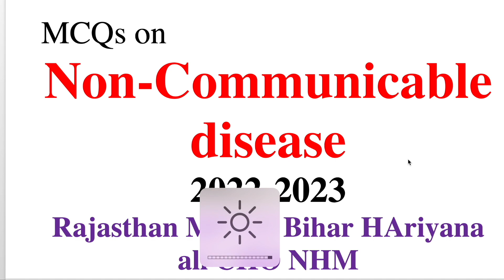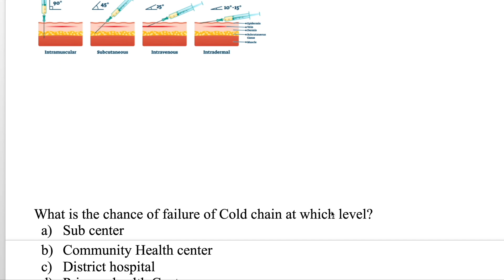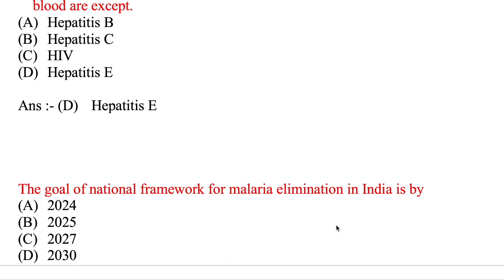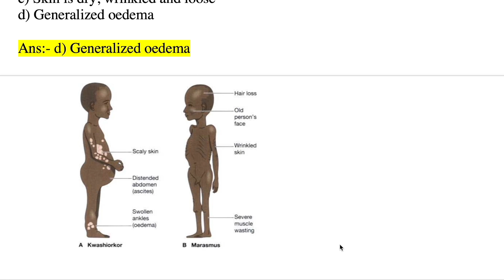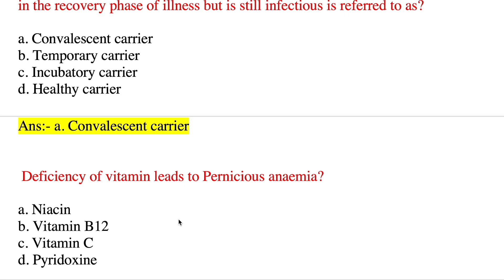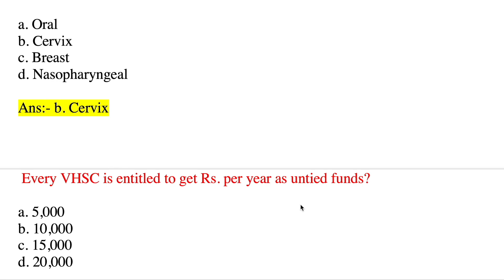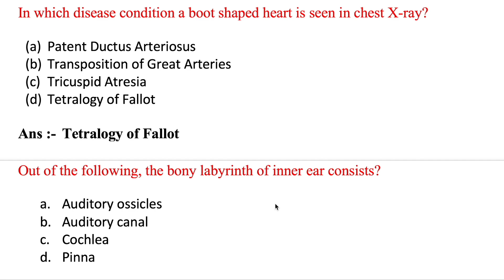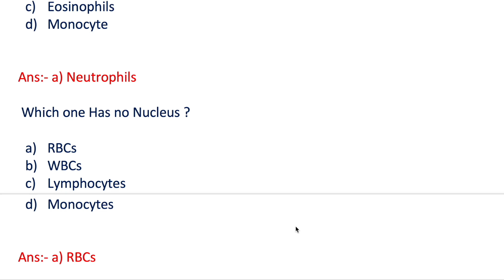Non communicable Disease 2022-2023 | CHO NHM Solved Paper Official 2022 NHM CHO UP MP Rajasthan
CHO NHM Solved Paper Official 2022 Hindi & English CHO Solved Paper for NHM UP MP Rajasthan Tripura
NHM CHO MLHP Solved Paper 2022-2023 | 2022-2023 CHO exams | Rajasthan UP MP Tripura Karnataka UK#PublichealthNurse
Adolescent Health & National Health Programme  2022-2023 EXAMS | CHO Rajasthan UP Tripura UK Karnataka
CHO SPECIAL CLASS  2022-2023 | Tripura Karnataka  UP Rajasthan  MP Utrakhand CHO  Acc. to Syllabus
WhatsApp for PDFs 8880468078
MP NHM 2022
Punjab HCO
CG CHO
UP CHO
UP PHN
OSSSC 2022
10000 MCQs Series-8th  | NHM Staff Nurse & CHO 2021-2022|  |MP NHM Staff Nurse  CHO uppsc 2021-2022

10000 MCQs Series-6th   | NHM Staff Nurse & CHO 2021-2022|  |MP NHM Staff Nurse  CHO  ANM 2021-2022

10000 MCQs Series | NHM Staff Nurse & CHO 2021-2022| Series -2 |MP NHM Staff Nurse  CHO  ANM 2021
Medical&NursesHub#
1000 MCQs Community Health Nursing for CHO | Staff Nurse  & CHO  2021| MP CHO , Bihar ,UP & Punjab

100 Solved MCQs for staff Nurse exam 2021

1000 MCQs Series for CHO/ Staff Nurse & ESIC UBTER , HPSSSC /  21 March 2021 | 100 MCQs for CHO Staff Nurse for ALL competitive exams 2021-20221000 MCQs Series for CHO/ Staff Nurse & ESIC UBTER , HPSSSC /  21 March 2021 | MCQs on Pediatric
Communicable disease